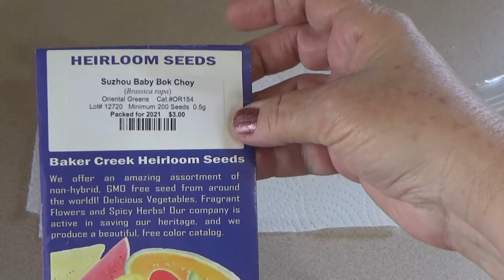How to grow Baby Bok Choy-Seed to Plant-Step by step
In this video I show you how to grow Baby Bok Choy.  I have also shown you how many seeds I started so I could keep track of the germination rate of the seeds.  I was impressed by how well they grew.  I will grow this again.

My video's are released on Fridays.  Once again thanks for whatching.